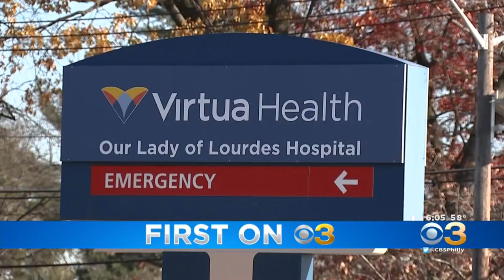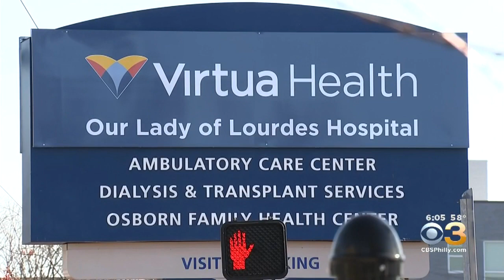Virtua Our Lady Of Lourdes Hospital In Camden Explains Kidney Transplant Mix-Up